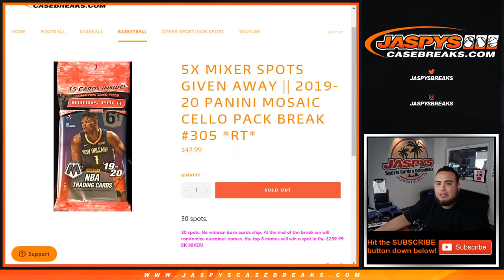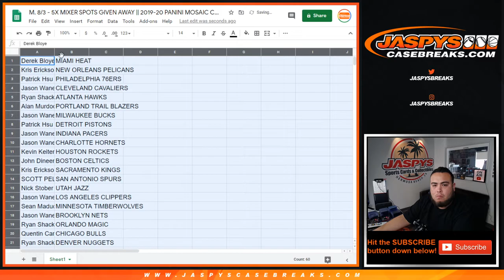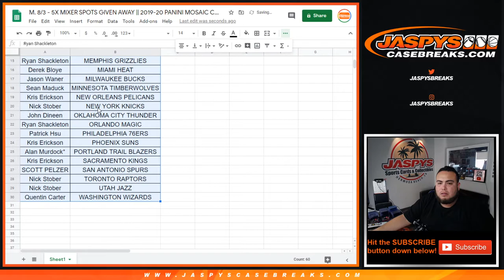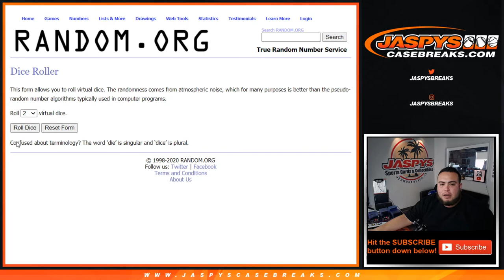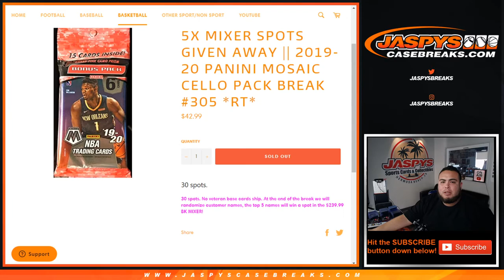M. 8/3 - 5X MIXER SPOTS GIVEN AWAY || 2019-20 PANINI MOSAIC CELLO PACK BREAK #305 *RT*